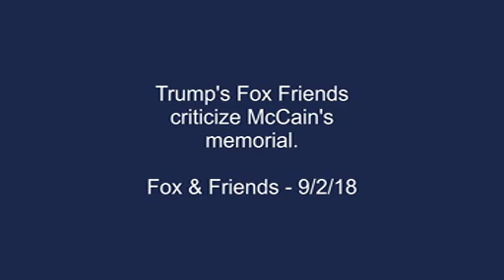Fox & Friends Sneer And Jeer About McCain's Funeral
Fox doesn't just play funeral monitor for African American memorials.